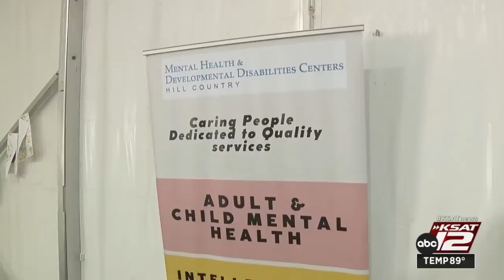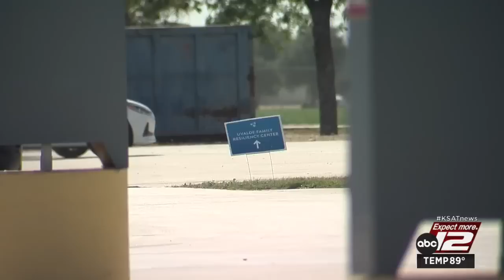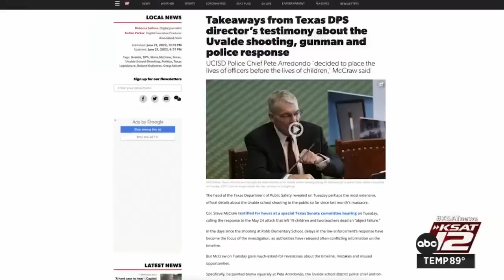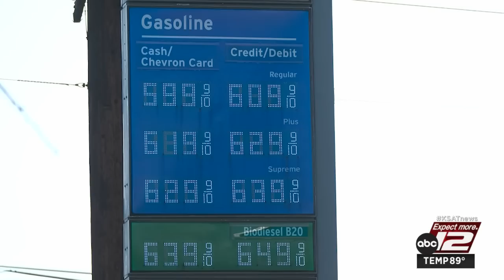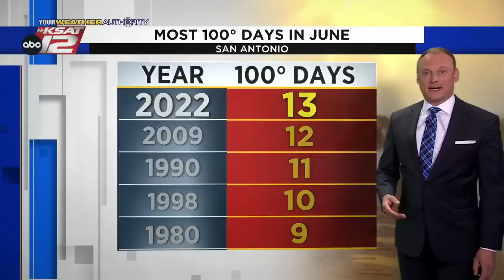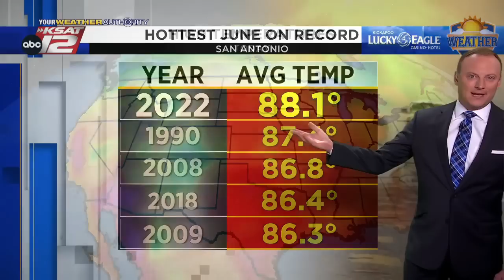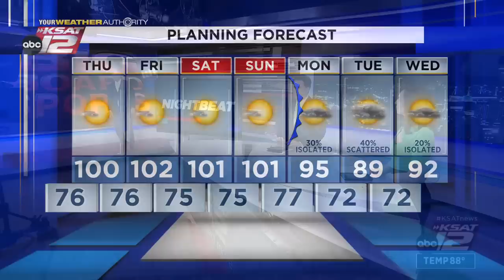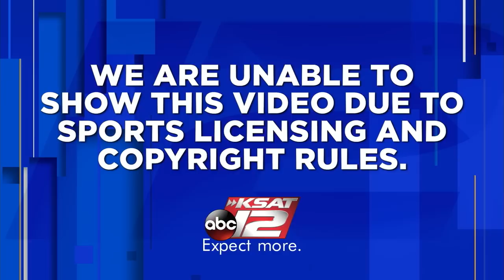KSAT 12 News Nightbeat : Jun 22, 2022